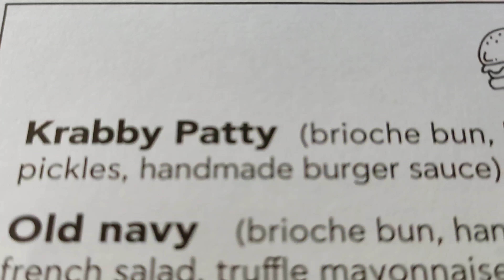I WENT to Foinikouda and FOUND the Krabby Patty SECRET formula | Vlog 2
Hello, guys today I'm showing you the SECRET Krabby Patty recipe which I found during my holidays at Foinikouda.

By the way, check out my Tik Tok I created today